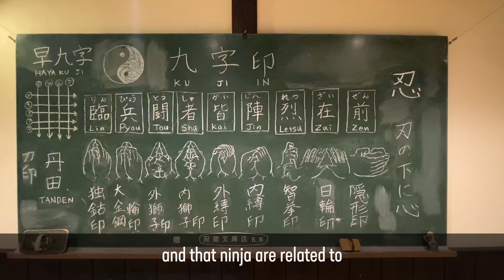How are Iga and Koka Ninja Different? ft. Iga-born Ninjutsu Sensei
▼[PART2] of this video▼

[Time codes]
0:00 Let's START!
1:36 Self Introduction
2:32 What is a Ninja?
4:29 Will the Ninja Commit Suicide?
7:22 Which Would Win, a Samurai or Ninja?
9:32 The Difference of Iga and Koka
11:15 The Relationship Between Ninja and Buddhism
13:52 How Did Shugenjya Have This Network?
15:31 In PartⅡ
15:54 剣術 Kenjutsu Performance

-Where You Can Learn NINJUTSU From an Iga Born Ninja! Shuriken, Kunai, Ninja Swords on Sale
-What Are The Differences Between NINJA & SHINOBI? The 600 Years of History And Many Other Names!

♪Music♪
おとわび

♪Sound effects♪
効果音ラボ

♪Pictures♪
かわいいフリー素材屋 いらすとや